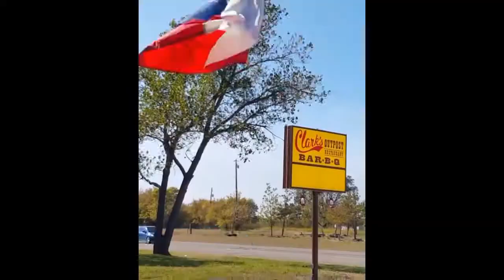Audax Turkeys (COG - The Cycle Operators Guild)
2017 instagramashup from

Music from SoundCloud.com/carl-stroud-1